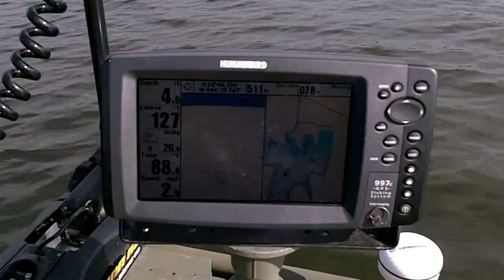CATFISHIN' & COMEDY "DO MIX"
My son, Benjamin, & I spent some time doing a little Catfishin' together at Lake Harrisonville, which is the water supply reservoir for the City of Harrisonville in Cass County, Missouri.  Benjamin boated a 4 pound Channel Cat during our outing.

If you enjoy the "Great Outdoors" as much as we do, then head on over to "OutdoorsmanByDesign" on Facebook & check out some of our huntin' & fishin' pics!